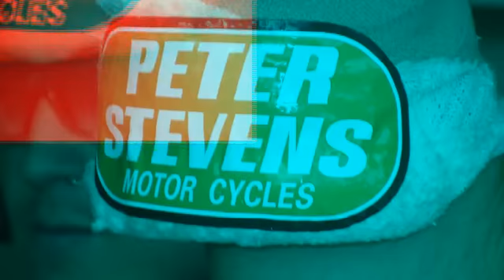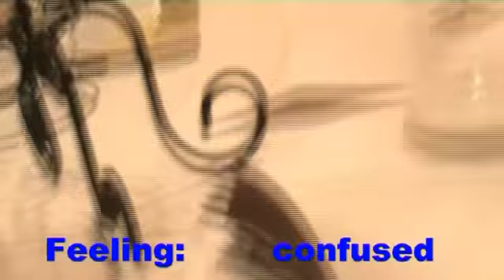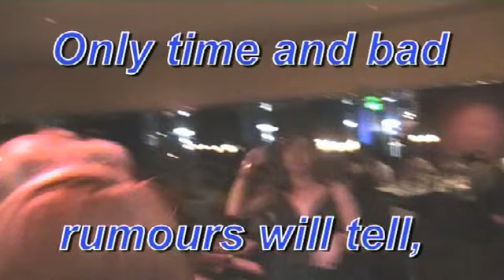Peter stevens can Party.mp4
I funny reminder of what too many drinks at a work christmas party can do. enjoy